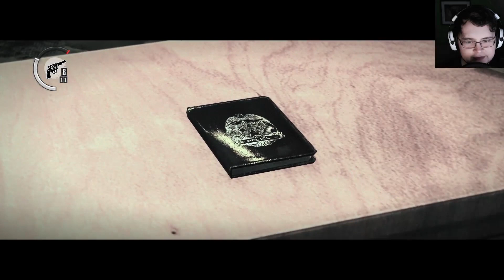Augen auf / The Evil Within #24 | Let's Play The Evil Within Gameplay